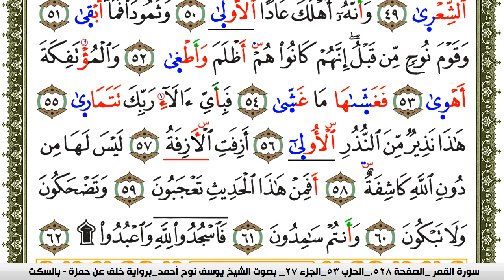سورة النجم مكتوبة يوسف نوح احمد برواية خلف عن حمزة بالسكت العام